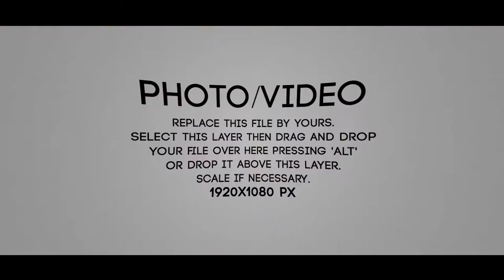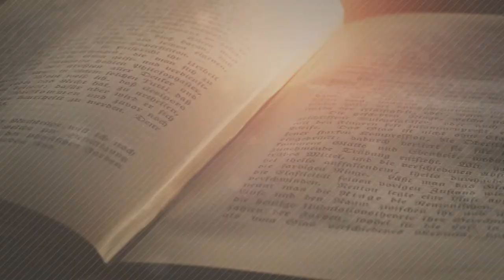PERGUNTAS E RESPOSTAS • QUESTÕES BÍBLICAS | EPISÓDIO 007 (VIVA VOZ)